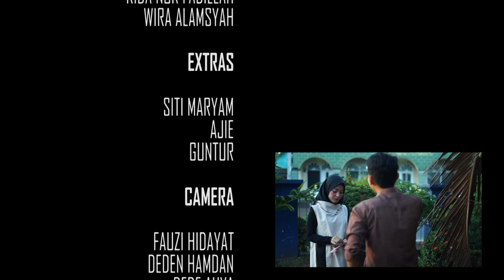SHORT MOVIE - MAAFKAN AKU PART 1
SHORT MOVIE

Sebuah karya dari track record yang menceritakan tentang perjalanan seorang pemotret. "bukan ingin menyerah untuk berjuang, tapi menghargai yang tak mengharapkan"

dibawakan oleh

Adit, Elvina, Tri Utami, Wira Alamsyah

terimakasih kepada semua crew track record sbg yang telah membantu pembuatan film pendek ini, semoga kedepanya kita tetap berkarya dan ada peningkatan lagi.